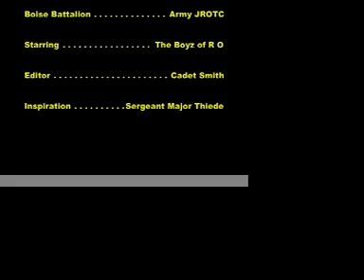Boise JROTC-Bye Bye Bye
Boise JROTC
Boise, ID

N'Sync-Bye Bye Bye

This tribute is for the guys of the program!  Dedicated from all of us to Sergeant Major of course.